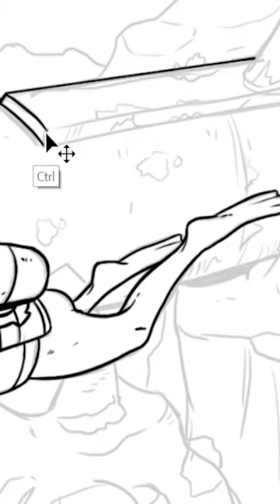SCP-741 | Mysterious Russian Submarine (SCP Orientation)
and released under Creative Commons Sharealike 3.0. Contributor: Anonymous